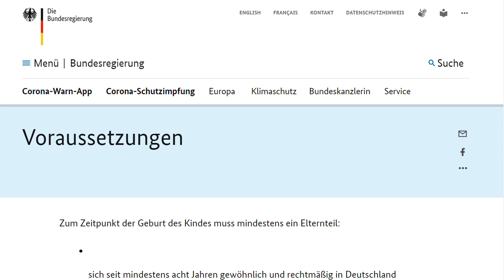Deutscher sein durch Geburtsort - Das Geburtsortsprinzip, einfach erklärt.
+++ Meinungsfreiheit im MaPhy-Forum +++ Kurz und prägnant erklärt es E. Cohrs. Nun die Links zur Regierung und zu Cohrs.

Björn Köhler